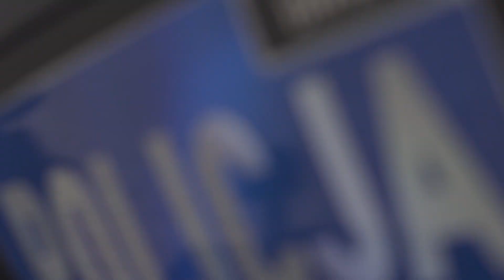Bądź bezpiecznym motocyklistą!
ądź bezpiecznym motocyklistą!
W dniach 15-21 maja 2023 r. organizowany jest 7. Światowy Tydzień Bezpieczeństwa Ruchu Drogowego pod patronatem Międzynarodowej Organizacji Zdrowia. Hasło tegorocznego wydarzenia – Pomyśl o mobilności.